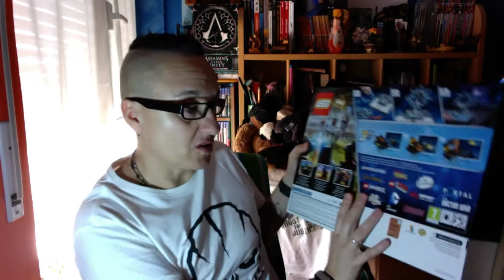LEGO DIMENSION FOCUS SU PERSONAGGI E VEICOLI E COME FUNZIONA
CONTATTO TELEGRAM @Andreathegamers

Canale mio fra : Emulare che passione
Canale mio fra: the brothers gamer82
Canale amico caro : CoseCinesi
Canale  amico : FANTAMAGUS
Canale amico : Bonura's channel tv

STEAM: andreami
PS4 : Andreami2015
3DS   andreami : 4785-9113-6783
WiiU:  andrea2015mi
XBOX ONE : andreathegamers

FANTAMAGUS  NEGOZIO GIOCHI IN SCATOLA E ALTRO viale Romagna 50 milano

NEGOZI DI MODELLISMO E DRONI
AKISTORE  via aldini 45 milano